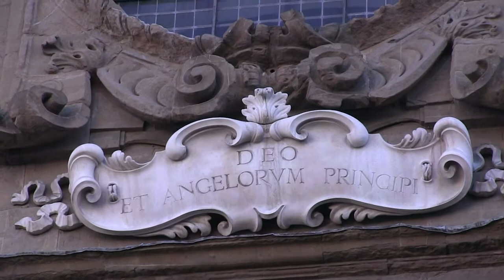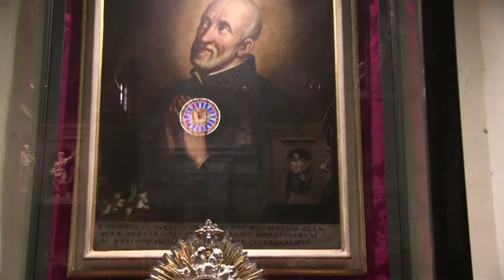Firenze - Chiesa dei Santi Michele e Gaetano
Già a partire dall'XI secolo qui sorgeva una chiesa dedicata a San Michele Arcangelo (un santo molto venerato dai longobardi e che fa pensare che la fondazione dell'edificio di culto possa risalire al loro periodo). Patroni della chiesa erano gli Olivetani di San Miniato al Monte, e lo furono almeno fino a tutto il XIII secolo, quindi passò al clero secolare della diocesi e infine, nel 1592, fu concesso ai padri Teatini. Essi fecero ristrutturare l'edificio completamente in stile barocco e nel 1671, in occasione della canonizzazione del loro fondatore, fu dedicato a San Gaetano di Thiene, che si affiancò a San Michele.
La ricostruzione della chiesa occupò tutto il '600 e vide tra gli architetti che vi lavorarono prima Matteo Nigetti e poi l'architetto di corte Gherardo Silvani insieme al figlio Pierfrancesco.
La facciata in pietra forte riprende lo stile della vicina Santa Trinita del Buontalenti, anche se in versione più fastosa con l'ausilio dell'utilizzo delle statue di marmo che si contrappongono alla pietra forte.
L'interno è ad una navata con volta a botte su cui campeggia lo stemma del Cardinale Carlo de' Medici, il maggiore finanziatore della chiesa. Ai lati corrono una serie di cappelle (oggetto di un altro video). Al di sopra delle cappelle sono posizionate una serie di statue che rappresentano gli Apostoli e gli Evangelisti. L'altare fastoso incrostato di diversi tipi di marmi è opera di Pierfrancesco Silvani. Davanti ad essa si conserva ancora la balaustra in marmo, mentre in alto la cupola è affrescata da Filippo Maria Galletti, che fu allievo di Piero e Vincenzo Dandini, con rappresentato San Gaetano di Thiene che viene presentato alla Trinità da San Michele Arcangelo.
Nel transetto si aprono delle cappelle dove si possono vedere delle tele eseguiti dai grandi protagonisti dell'arte del 600' fiorentino, come la Natività di Matteo Rosselli, che deteneva all'inizio del secolo la maggiore bottega artistica della città; San Gaetano che riceve i simboli della Passione di Jacopo Chiavistelli, uno dei maggiori pittori della fine del secolo e che ebbe tra i suoi maestri il Boschi e il Balassi, a loro volta allievi del Rosselli; l'Adorazione dei Magi di Ottavio Vannini che lasciò l'opera incompiuta per la sopravvenuta morte e che fu conclusa dall'allievo Antonio Ruggieri.
L'insieme della chiesa, sia fuori che dentro, è di sicuro grande impatto.